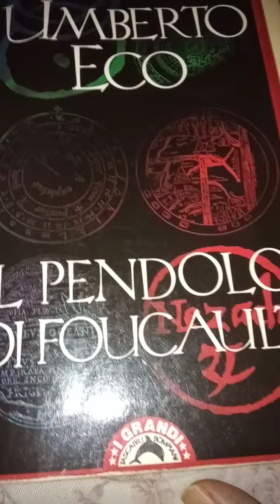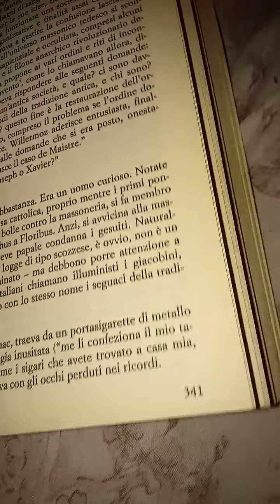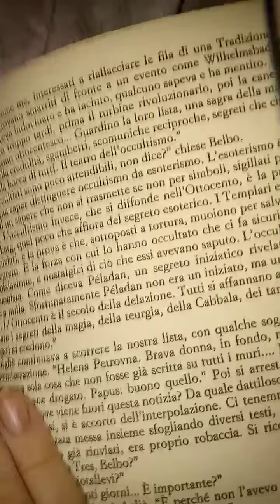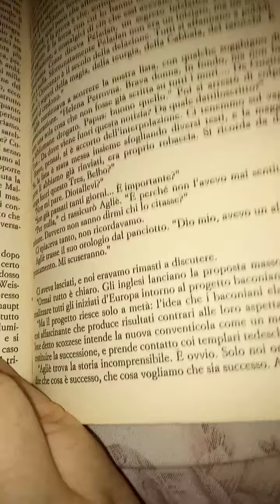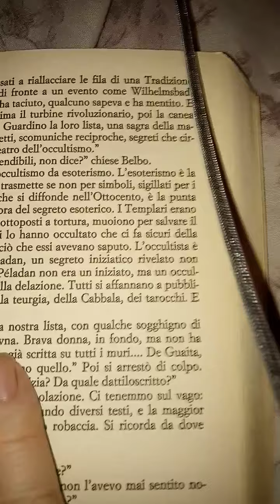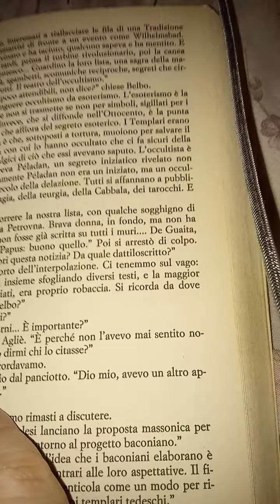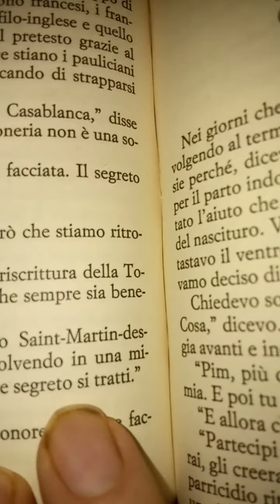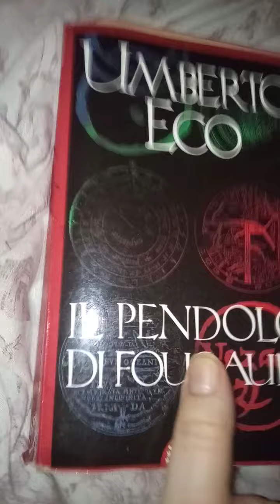Umberto Eco. Il pendolo di Foucault. 108 parte